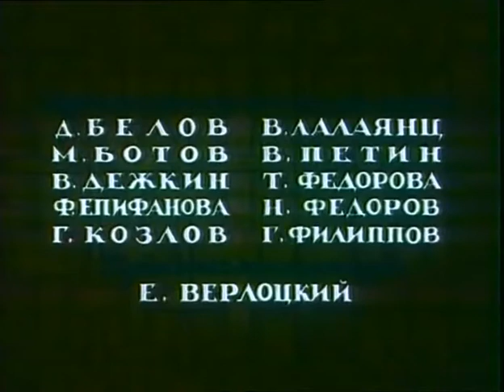Лиса и дрозд (мультфильм, 1946)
«Лиса и дрозд» — советский рисованный мультфильм 1946 года, одна из популярных мультисторий режиссёра Александра Иванова